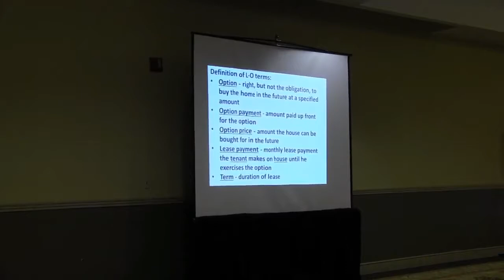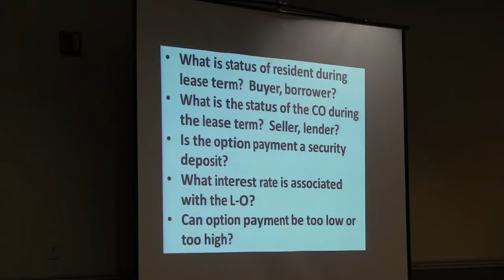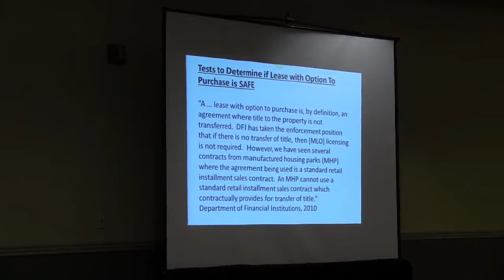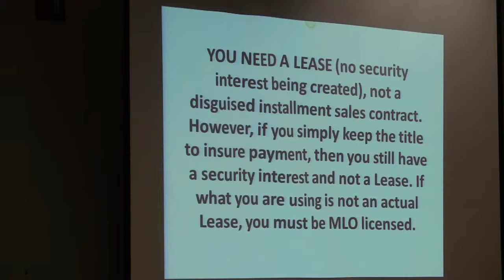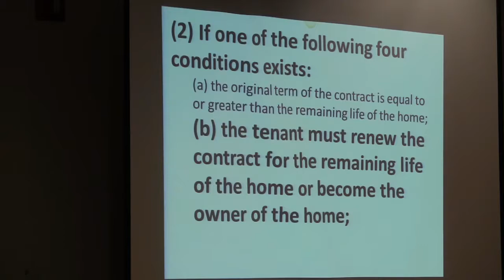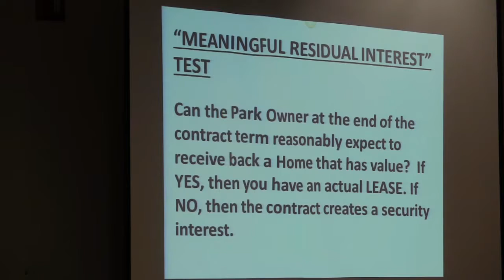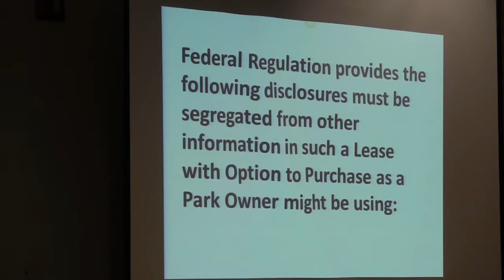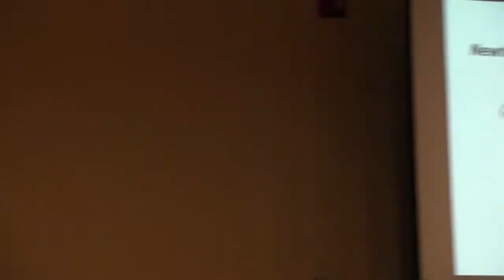The Magic of the Lease Option Would you like to help your residents become home owners%3F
Attorney Carl Becker explains the proper use of lease-options. Spencer Roane shares 25 years of L-O sales experience.

Carl Becker, Newton Becker Bouwkamp Pendoski
Spencer Roane, Pentagon Properties Inc.